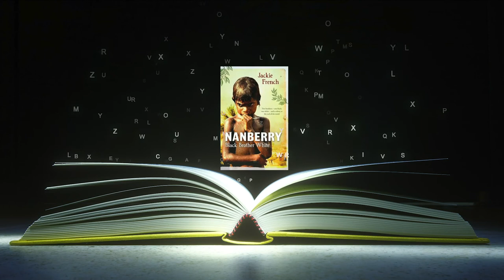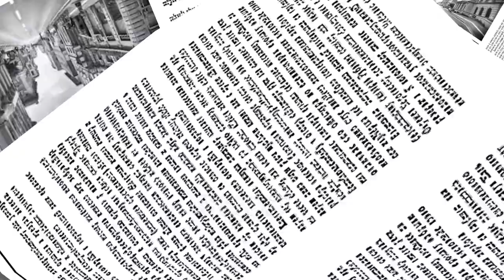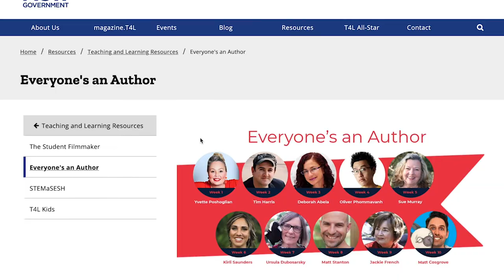Ch. 9: Historical Voices ft. Jackie French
Welcome back to Everyone's an Author,  a creative digital writing program featuring ten great Aussie authors!

Join us this week for our final episode with the author who needs no introduction, Jackie French. You can't miss her top tips on historical research that will help you discover a new world of story ideas.

Don't forget each chapter of the program features a downloadable and free Learning Journal for students covering that aspect of digital writing!!

Thank you for joining us and remember, Everyone's an Author!!